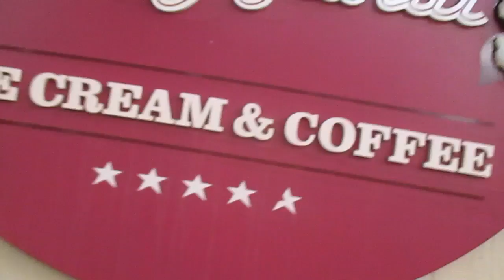BANDIT WON'T EAT!! - May 9, 2015 | Ki Vlogs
Missed my previous video ツ

Please checkout my other links below and LIKE if you enjoyed this vlog ❤

kiBEAUTY411